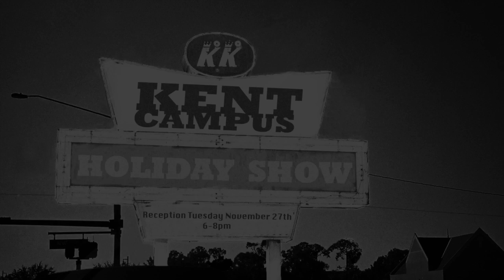Kent Holiday Art Show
This video is about the Kent Campus Student Holiday Art Show of Fall 2012.